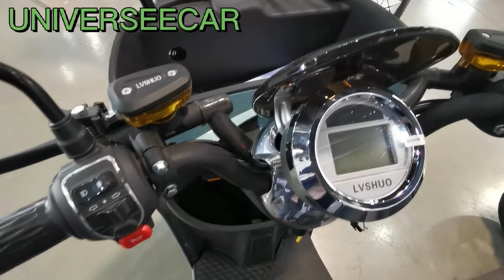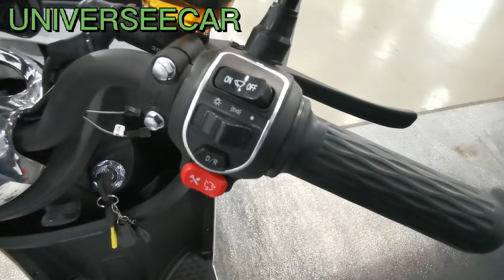1000W electric scooter with roof for full weather drive/moped electric vehicle with tent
1000W electric scooter with roof for full weather drive/moped electric vehicle with tent